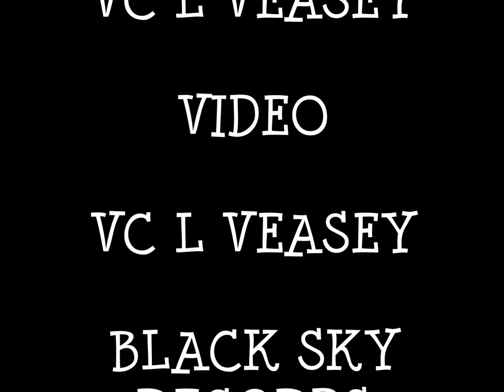Dancing Kinda Kinky - VC L "The Mighty V!" Veasey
Dig this slamming jamming, party club, dance song! About, how, the beauty and sexiness, of woman's body and dancing, entrances a guy's sexual eye! Dig It!